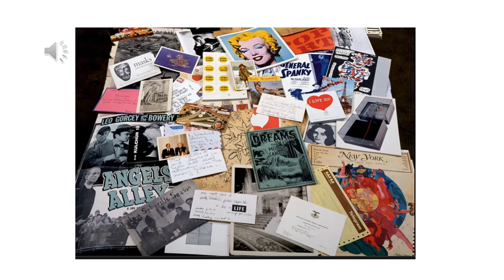5ème Andy Warhol Time Capsule 44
Play the "right or wrong" game.